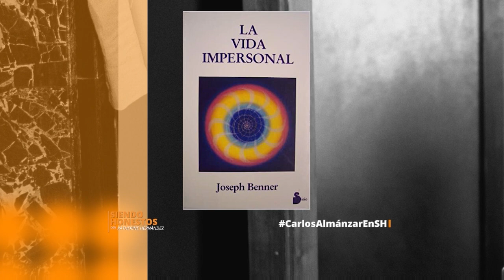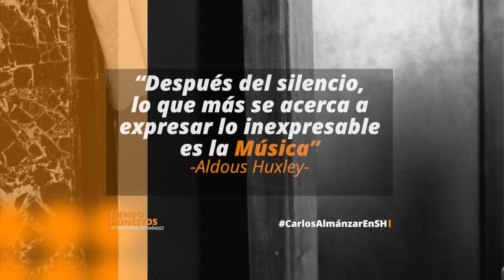Carlos Almánzar en Siendo Honestos.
Conversamos con uno de los hombres más polifacéticos de los medios de comunicación en RD, el querido, cultísimo y noble Carlos Almanzar.
Su voz es una marca para la radio y sus conocimientos han nutrido a la tele audiencia y radio audiencia durante décadas, Carlos Almanzar es un amigo bueno que me ha regalado RD, ¡Qué gusto y qué honor fue tenerlo en SiendoHonestos

Bienvenidos a este espacio en donde nos toca ser como somos, pero eso sí,  ¡Siendo Honestos!